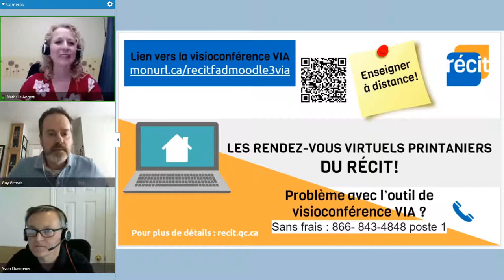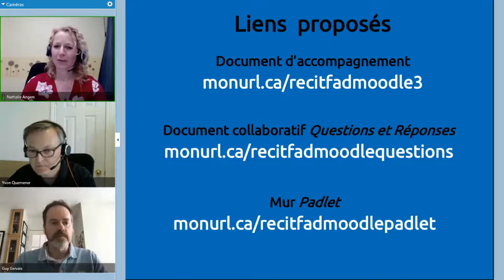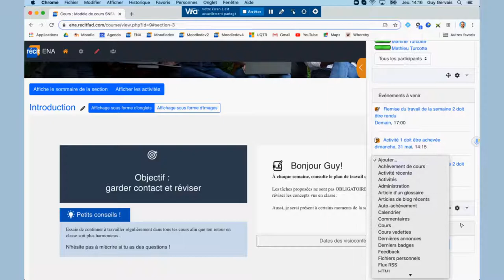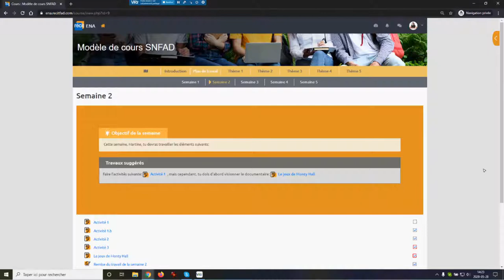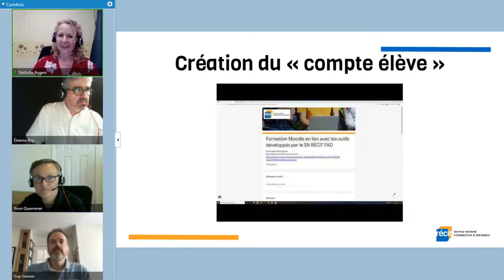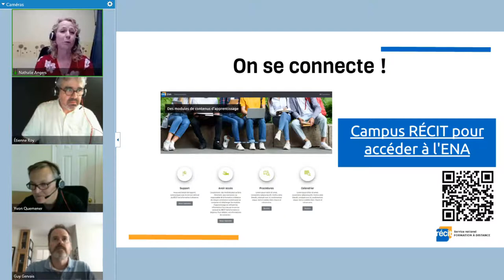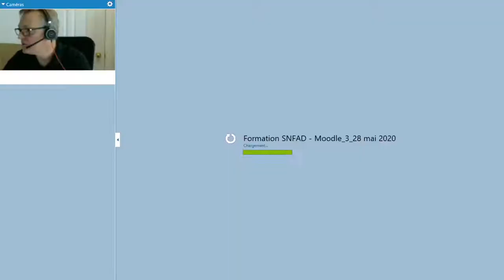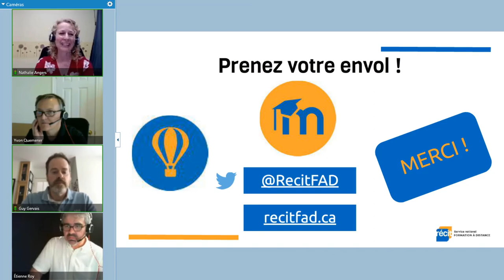Visioconférence 28 mai 2020 – Formation 3 Moodle – Suivi des apprenants avec Moodle – SN RÉCIT FAD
Enregistrement de la formation du 28 mai 2020 offerte par le Service national du RÉCIT de la Formation à distance sur les outils technologiques que l'équipe du SN RÉCIT FAD a conçus pour Moodle.